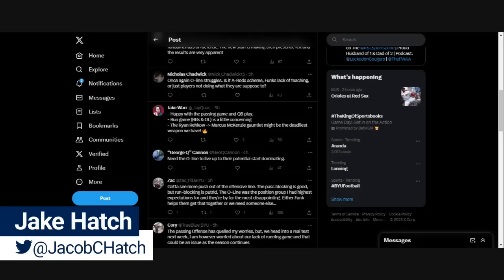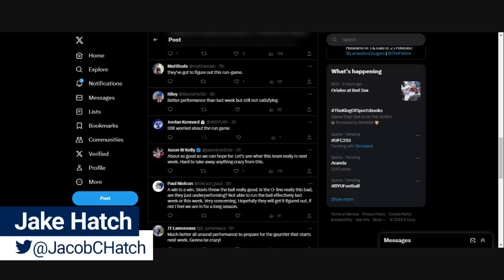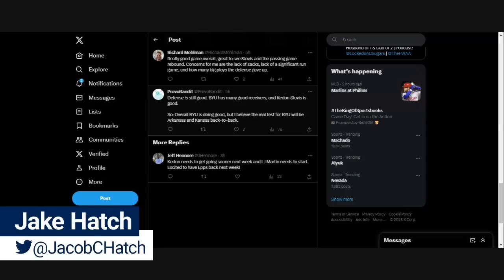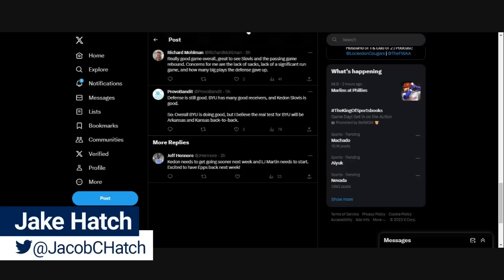POSTCAST: BYU Football Shows Improvement With SUU Rout | BYU Cougars Podcast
The BYU Cougars improved to 2-0 on the season with a 41-16 rout of the Southern Utah Thunderbirds and Jake Hatch shared what he liked and did not like from the performance for the BYU football program at LaVell Edwards Stadium on the campus of Brigham Young University.

Jake then let BYU fans have their voices heard with their comments about their takeaways from the win with a solid passing game, stingy defense and spectacular special teams being countered by a poor run game output and strange comments from SUU's Delane Fitzgerald.

Jake Hatch brings you daily coverage of the BYU Cougars with the Locked On Cougars Podcast. Locked On Cougars brings BYU fans the latest news and comprehensive coverage when it comes to the BYU football and basketball programs as well as a look at the other teams in the BYU athletic department. Jake gives you his unique insights and insider information about the Cougs as they continue "on the trail to fame and glory" every weekday, along with interviews with players, coaches, experts, and alumni that you will not find anywhere else.

FanDuel - Make Every Moment More. Don’t miss the chance to get your No Sweat First Bet up to ONE THOUSAND DOLLARS in Bonus Bets when you go FanDuel.com/LOCKEDON

Follow the Locked On Cougars podcast on Facebook, Instagram and Twitter to stay up-to-date with the latest with regards to the podcast and BYU sports news.